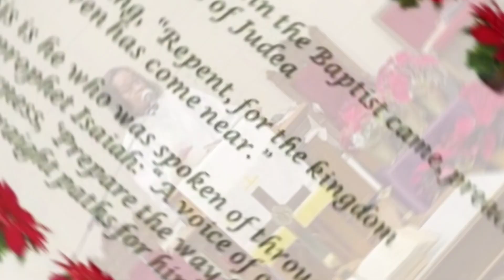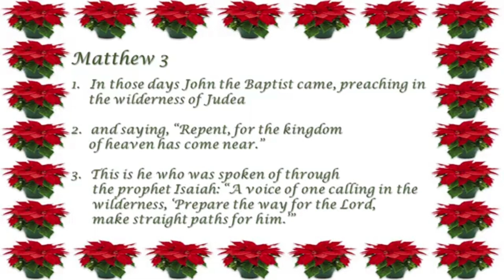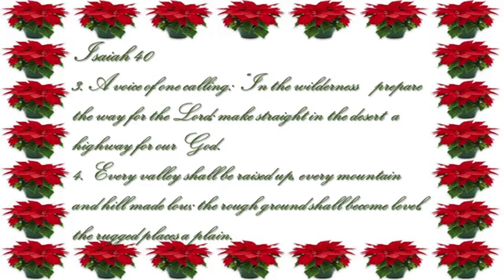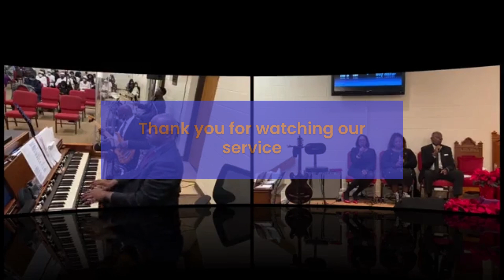A Moment of Truth - Filler